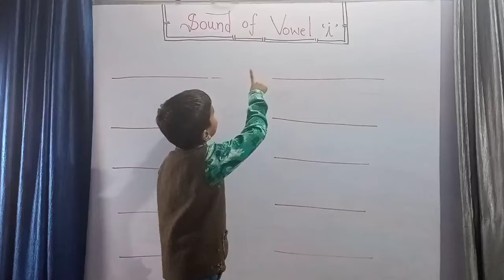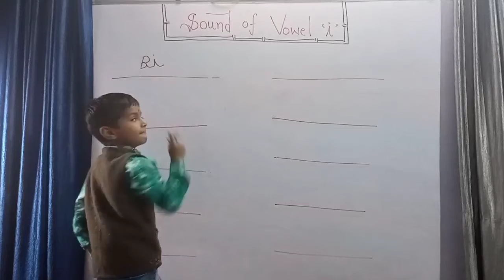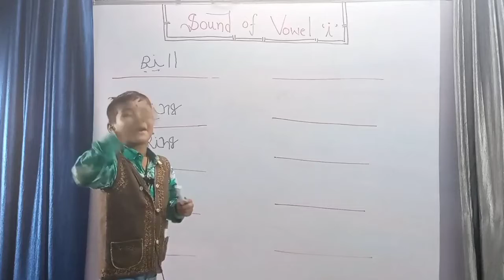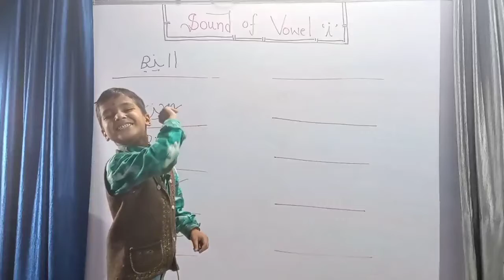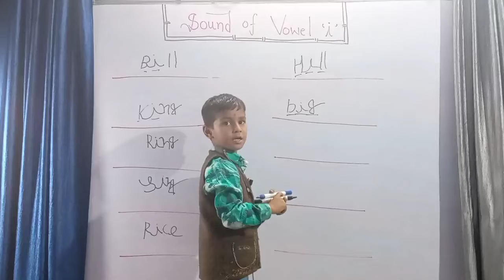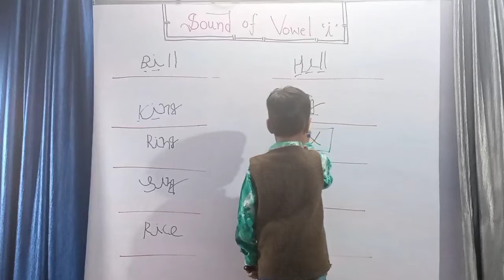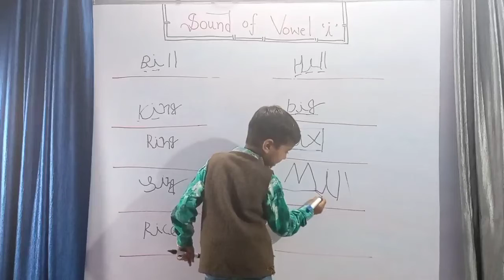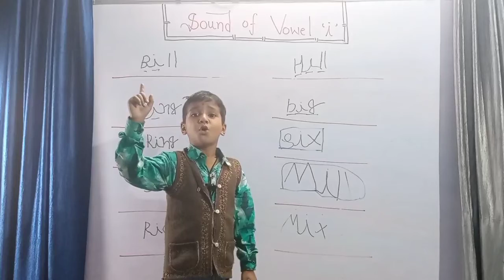Sound Of Vowel || ( i ) || By-Yashdeep Singh Naruka🔥🔥🔥🔥🔥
Aagar Aapne Hamare Chennal Ko

उठो जागो और जब तक मत रूको जब तक की आपको अपना लक्ष्य की प्राप्ति नहीं हो जाये

अगर सूरज की तरह चमकना है तो सूरज कि तरह
जलना भी होगा

मंजिल ने होसलो से कहा तेरे बस की बात नहीं होसलो से मंजिल की आखों मे आखे डालकर कहा चल झूठी तेरी इतनी ओकात नही |

BE MASK
BE SAFE
YOUR HEALTH IS YOUR DIAMOND💎💎

BE SAFE
SAFE YOUR LIFE FROM CORONA Virus🦠😷

😷😷😷😷😷😷Be Mask